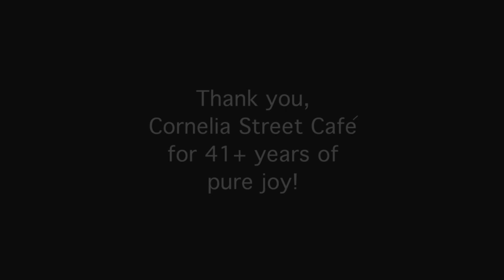Benjamin Scheuer - The Cornelia Street Cafe - January 1, 2019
After 41+ years the Cornelia Street Cafe closed its doors on January 1, 2019.  Singers and songwriters shared their gifts that special afternoon.  This is Benjamin Scheuer's performance